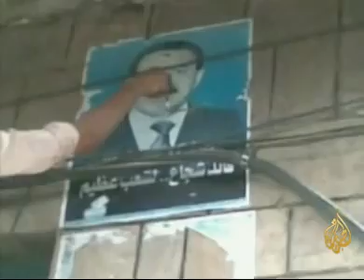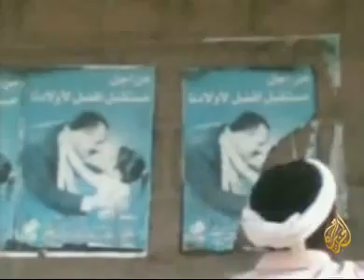‫استمرار العنف ضد المتظاهرين في اليمن‬‎ ..الجزيره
تقرير:صفاء كرمان